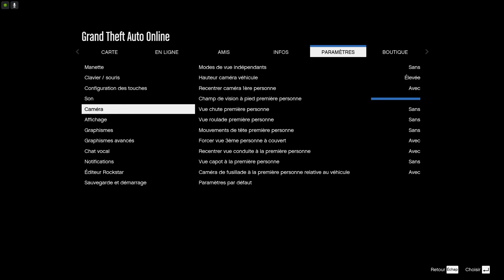🇫🇷 (Parkour) Parkour Pineapple (Sito_17) (9F/Enduro) 🇫🇷 [GTA 5 PC]